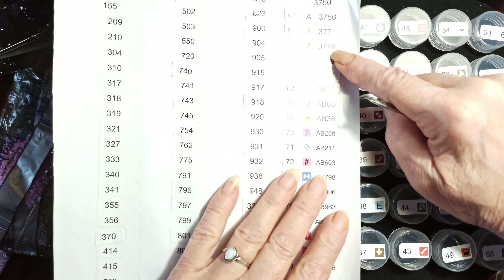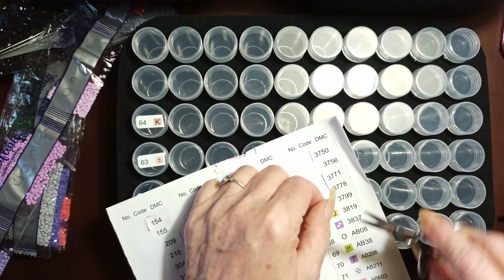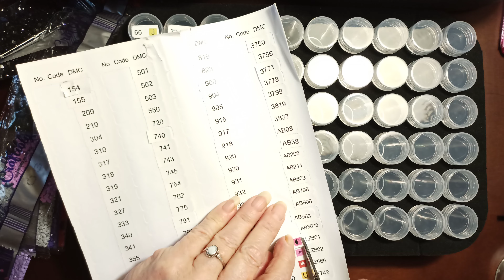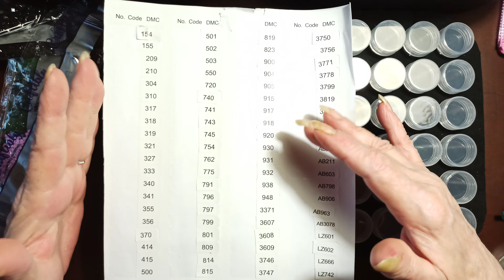Take 2..kitting up Craftibly/Moonlight in the Garden